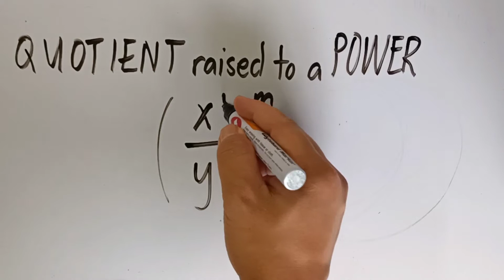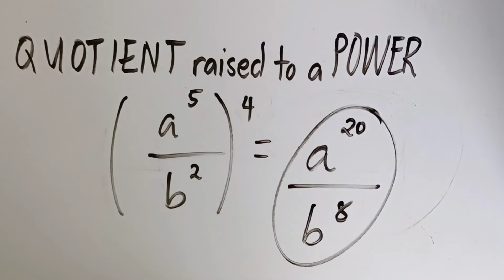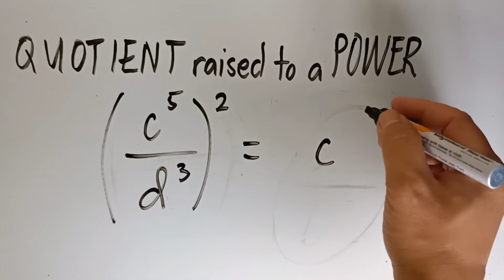Laws of Exponent: QUOTIENT raised to a POWER